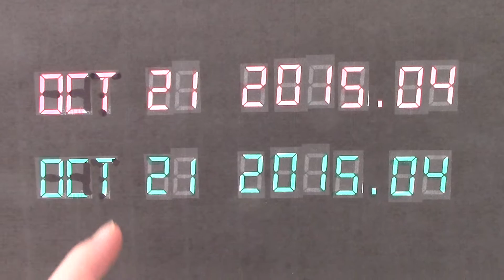Make a Movie Scene! - mine ... Back to the Future!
A challenge for you!! - pick your favourite move scene and make your own version!!
The idea came from Jack Cooke Video Production, check out his version for a bit more info on how to do it